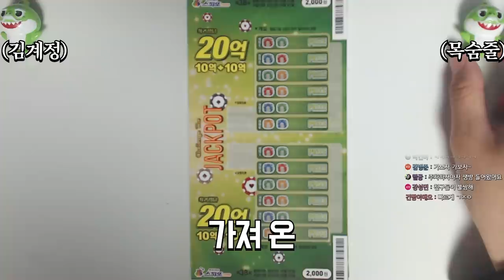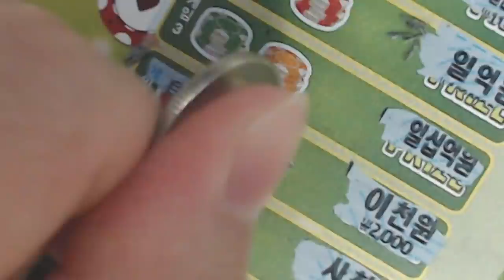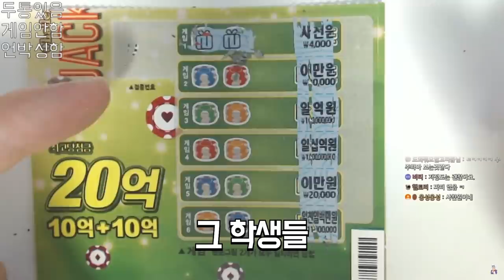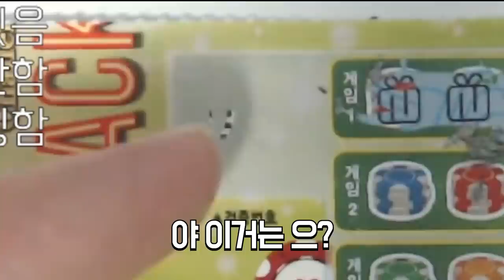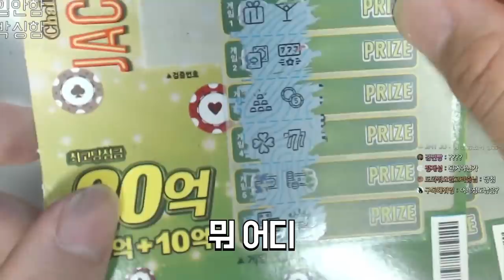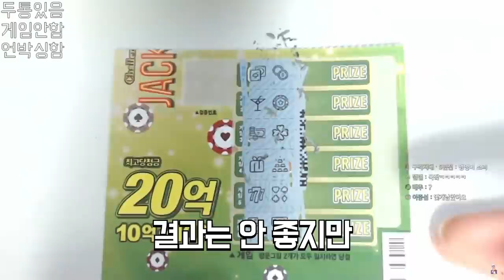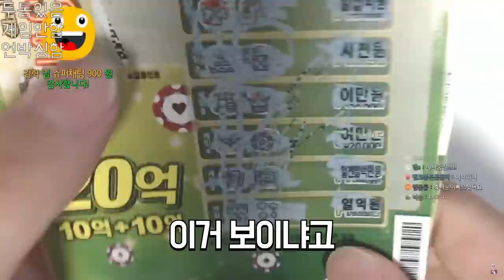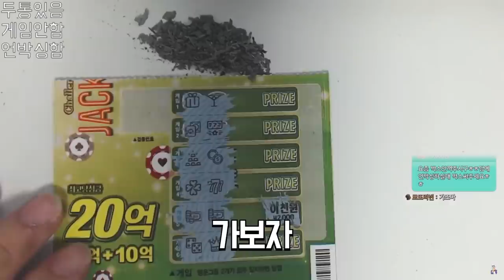10억ㅋㅋ 제목 대충 지을란다~